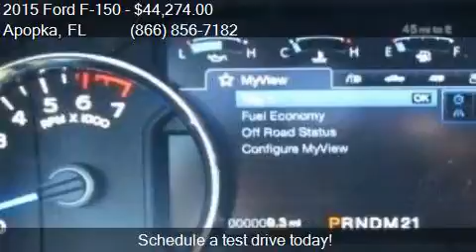2015 Ford F-150 Lariat for sale in Apopka, FL 32703 at MULLI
Engine: 3.5L V6
Transmission: Automatic 6-Speed
Color: Ruby Red Metallic Tinted Clear
Mileage: 7